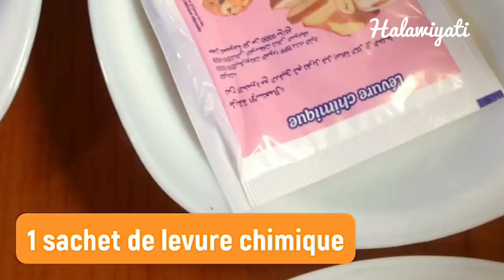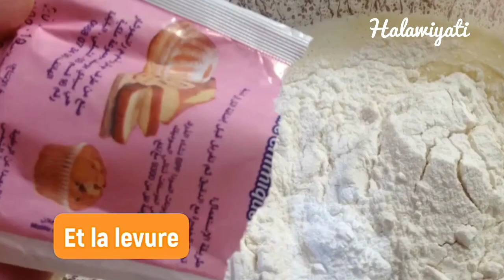بكأس زيت ديري هذا الكروكي شكل و مذاق من حلويات اقتصادية و راقية croquet choco-vanille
المقادير
3 بيض
كوب سكر
كوب زيت
رشة ملح
فانيلا
قشر الليمون
ملعقة كبيرة كاكاو
فرينة (طحين ابيض) 4 أكواب

التزيبن
شوكولا 100 غ
2 ملاعق كبيرة فول سوداني مطحون
سكر ناعم
4 ملاعق مربى
ملون احمر ( لتلوين المربى)

Ingrédients
3 oeufs
1 tasse de sucre
1 tasse d'huile
Pincée de sel
vanille
zeste de citron
1 cuillère à soupe de cacao
Farina 4 tasses

garniture
Chocolat 100 gr
2 cuillères à soupe de cacahuètes moulues
sucre  glace
4 cuillères à soupe de confiture
Colorant rouge (pour colorer la confiture)

Ingredients
3 eggs
1 cup of sugar
1 cup oil
Pinch of salt
vanilla
lemon zest
1 tablespoon of cocoa
4 cups flour

accompaniement
Chocolate 100g
2 tablespoons ground peanuts
icing sugar
4 tablespoons of jam
Red food coloring (to color the jam)